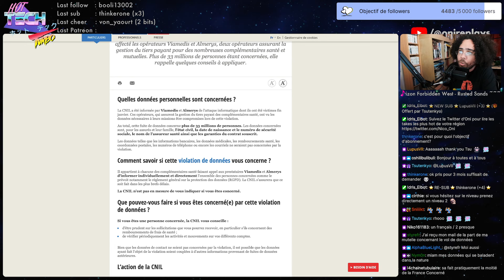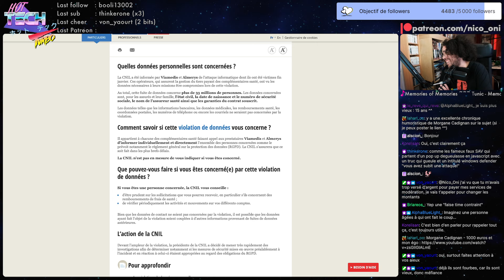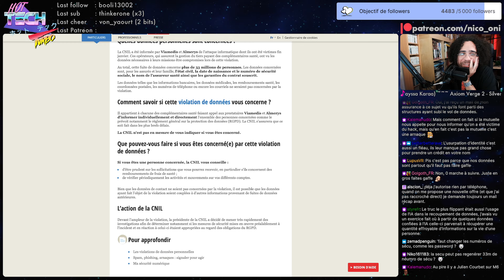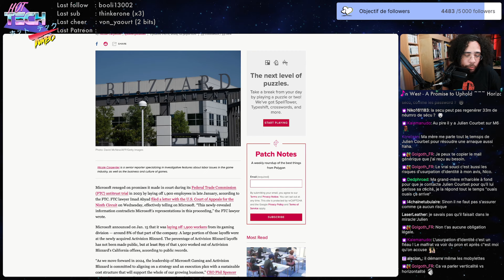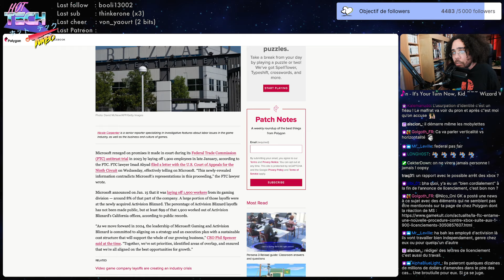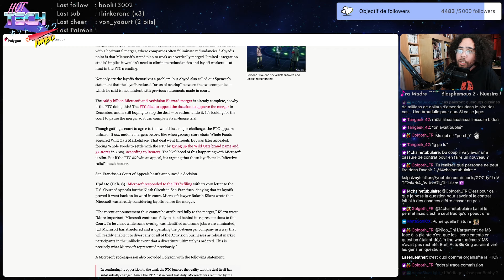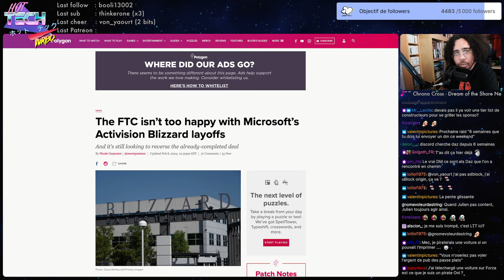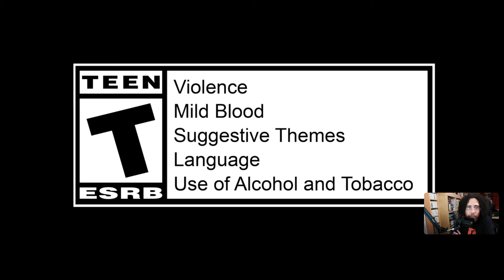Le hack des données de santé, Microsoft attaqué par la FTC | Hot Tech Turbo du 09/02/24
Date de diffusion : 9 février 2024